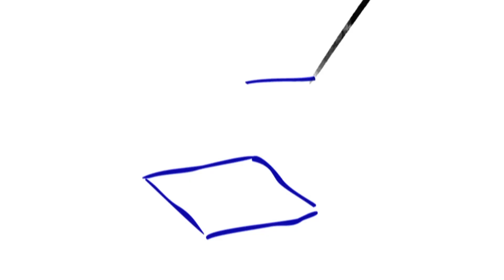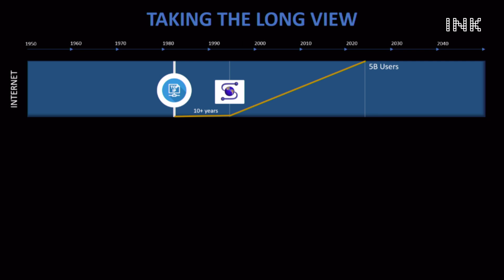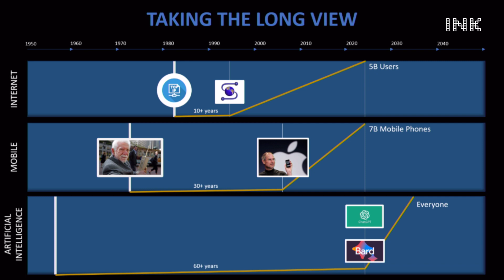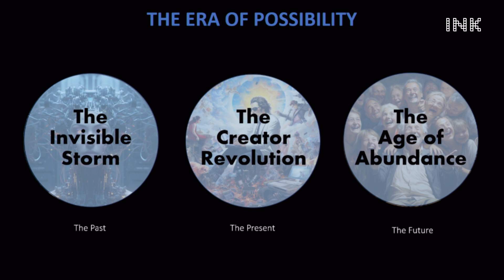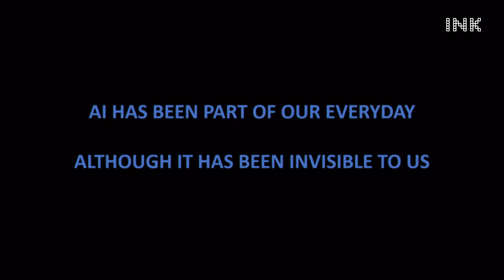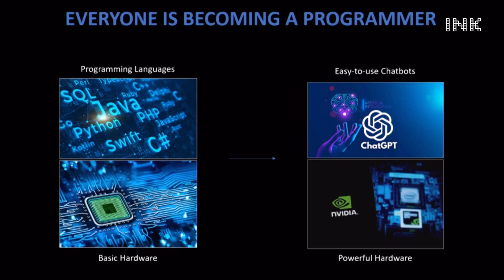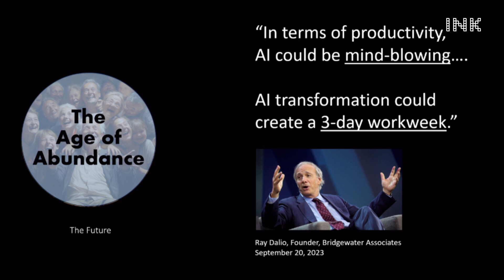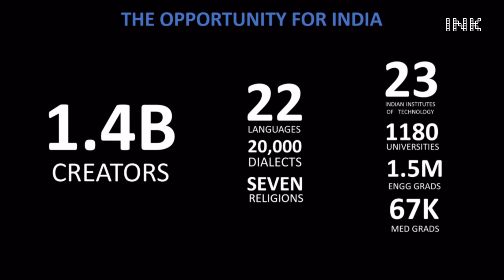Pankaj Kedia: Cracking the Code of Tomorrow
Pankaj Kedia, a passionate advocate and early proponent of artificial intelligence (AI), presents its historical origins, current state, and future potential. Speaking at INK 2023: Futuerverse, Kedia delves into pivotal moments like the Turin test and Garry Kasparov's AI defeat, shedding light on the unseen force of AI that shapes our present reality. He envisions a future where AI drives progress in healthcare, education, automobiles, climate, and agriculture and exhorts us to embrace its potential.

About Pankaj Kedia:

Pankaj Kedia, Founder and Managing Partner at 2468 Ventures, a global AI investment and advisory firm, boasts a rich history in shaping the AI landscape. Investing in 100+ startups at the AI frontier, he focuses on high-growth sectors like healthcare, sports, industrials, marketplaces, energy, and finance. Beyond AI and tech, Pankaj is a TED speaker, an avid photographer, a gadget enthusiast, and a global traveler.